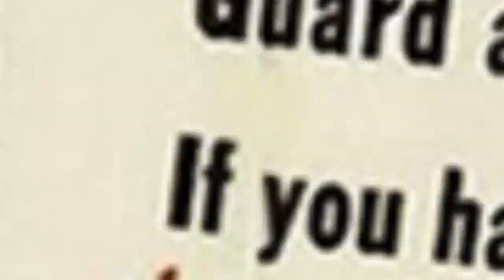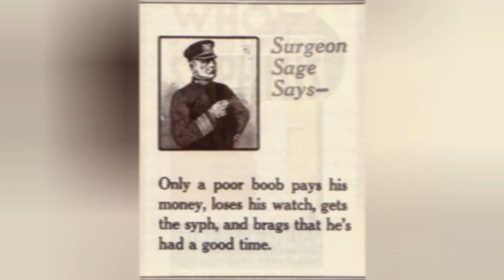40 Hilarious Vintage Std Propaganda Posters From World War Ii 😃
0:00 - Intro
0:00:12 -

0:00:21 -

0:00:30 -

0:00:39 -

0:00:48 -

0:00:57 -

0:01:06 -

0:01:15 -

0:01:24 -

0:01:33 -

0:01:42 -

0:01:51 -

0:02:00 -

0:02:09 -

0:02:18 -

0:02:27 -

0:02:36 -

0:02:45 -

0:02:54 -

0:03:03 -

0:03:12 -

0:03:21 -

0:03:30 -

0:03:39 -

0:03:48 -

0:03:57 -

0:04:06 -

0:04:15 -

0:04:24 -

0:04:33 -

0:04:42 -

0:04:51 -

0:05:00 -

0:05:09 -

0:05:18 -

0:05:27 -

0:05:36 -

0:05:45 -

0:05:54 -

0:06:03 -